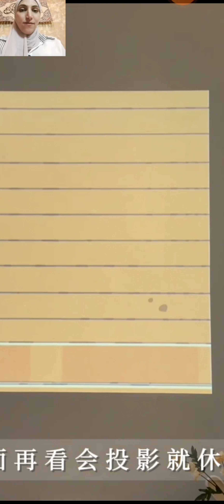سيدة هتخليكي تغيري بيتك و تجددى حيوتك و نفسيتك مطبخك وحجرة نومك هتلعلع ب أبسط الامكانيات جننت الستات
No more boring is cooking now as we have the latest kitchenutilities​​ and kitchensupply​​ to make your life easier as well to save your precious time. Don't have chopping or cutting skills? No worries, here we are with versatilekitchenutensils​​ that help you out from this situation without any particular skills. These kitchensupplies​​ are so handy and convenient that even a kid will love cooking. to buy the latest and modern kitchenutilites​​ kitchen​​ kitchenitems​​ kitchengoodies​​ kitchenutensils​​ kitchentool​ lastestfurnituredesign​ latestfurinture​​ is these are spacesavingfurniture​​. From sofa​​ chair​​ table​​ all have folding facilities and are most convenient to use even in small​​ house to create it into a smarthouse​​. Modernfurniture​ spacesavingfurniture​​ latestfurniture​​ modernfurnitur​gadgets​​ and inventions​​ that are at another level. Technology​​ and Smartgadgets​​ are always our first priority. NewInventions​​ cant be complete without phones, mobile. We have an exceptional rang

Homedecor​​ without homeappliances​​ can never go. Appliances​​ that are latest, trending, vibrant homeappliances​​smarthome​​ with our appliances​​ and gadgets​​. We recommend these appliances​​